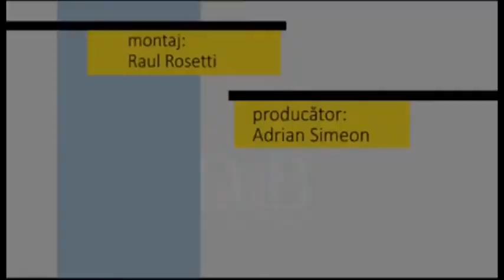Fotoliul cu ghimpi Mica Mihai Robert PART 2